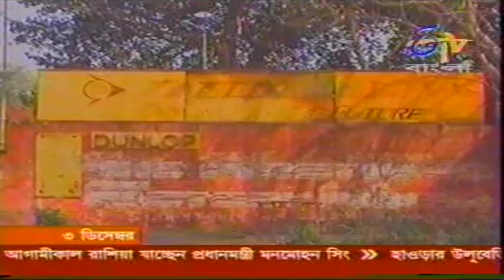Etv 03 12 05